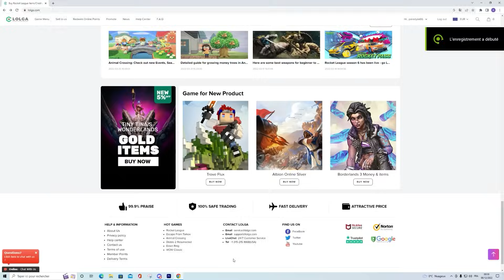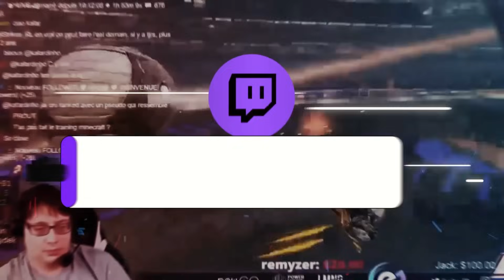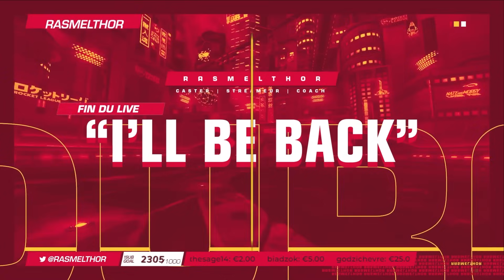COACHING LIVE C3 : LES FAIBLESSES DES JOUEURS BONS EN 1V1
Intro et Questions :  00:18
Analyse des replays : 03:25
Conclusion : 01:03:28

Merci à mon partenaire THRUSTMASTER !

Pensez aux pouces bleus et aux commentaires pour m'aider à être mieux référencé !! A plus en live ;)